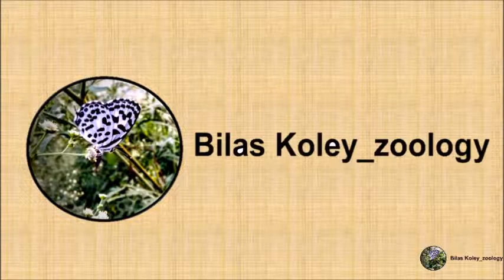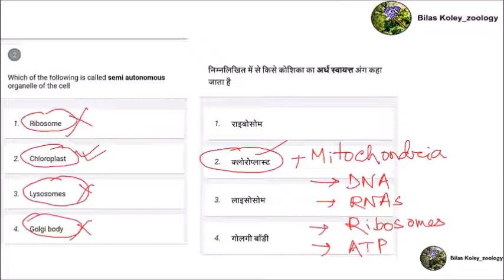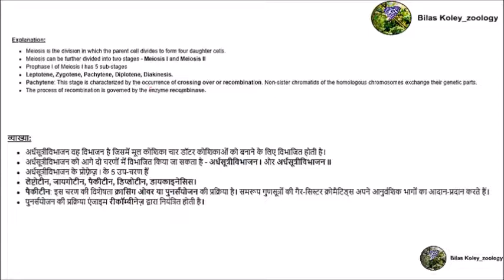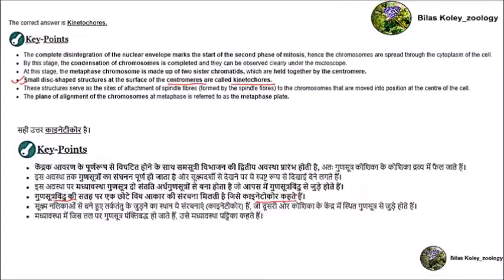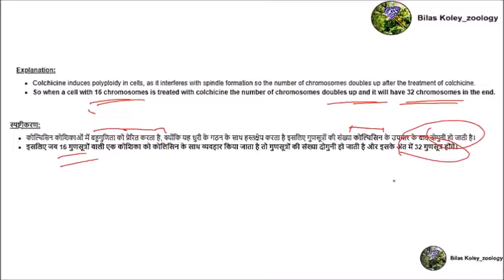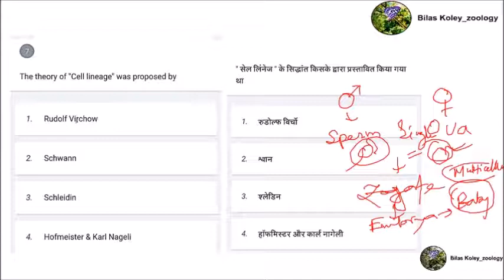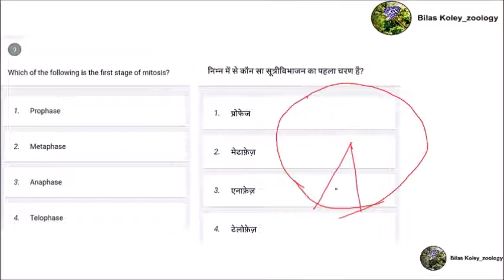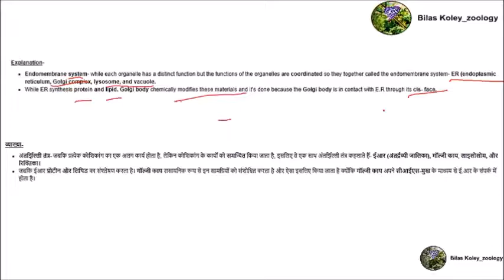UP TGT PGT BIOLOGY 2021 / up tgt pgt biology classes / Cell Biology / कोशिका विज्ञान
UP TGT PGT BIOLOGY 2021 / up tgt pgt biology classes / Cell Biology /
कोशिका विज्ञान